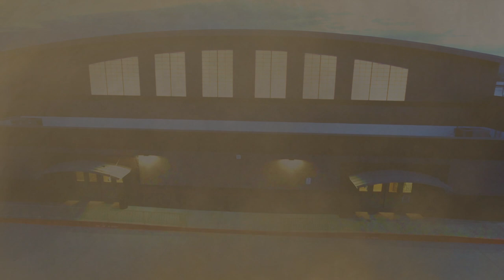Colts Varsity Basketball Intro Video 2016-17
Meet the original Casteel Colts varsity boys' basketball team.

Music License Pond5.com.